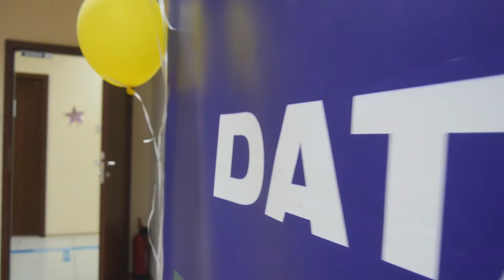Как мы в Одессе 3 года отмечали: квест